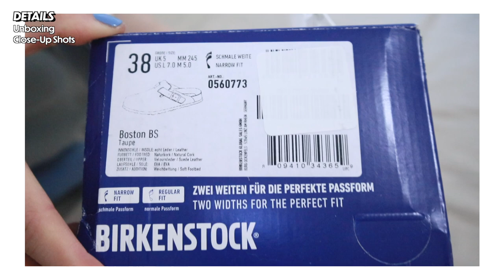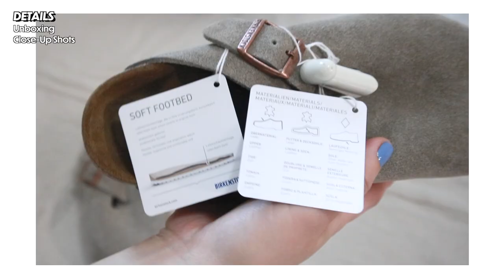BIRKENSTOCK Boston | Unboxing & On-Feet | AERIN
00:00 INTRO
00:08 SIZE REFERENCES
00:14 PURCHASING PROCESS
00:41 DETAILS
01:29 TRY-ON
03:01 OUTRO

Birkenstock
Boston - Soft Footbed Suede Leather
Taupe / Medium-Narrow / EU 38 US W 7-7.5 / $149.99

✔︎ Dark Wash Jeans 02:03
Aritzia -  Denim Forum

✔︎ Floral Print Long Skirt 02:11
Zara (2020)

✔︎ Denim Mini Skirt 02:19
Levi's / Denim Ribcage Women's Skirt / Bernal Tide / 28” / $79.50

✔︎ White Jeans 02:29
Abercrombie & Fitch
Curve Love 90s Ultra High Rise Straight Jeans

✔︎ Denim Shorts 02:40
Levi's Men’s from Kohl’s and I cut the length

✔︎ Burgundy Full Length Trouser 02:49
Zara

MUSIC
Smith The Mister - Jazz Hands
Smith The Mister - Wagamama